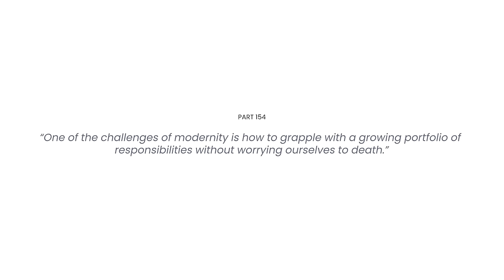7 Lessons from a 137 Year Old Brand - John Murphy | Endgame #154 (Luminaries)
Gita Wirjawan engages in a conversation with John Murphy, the President and CFO of The Coca-Cola Company, to delve into 7 pivotal topics in today's and tomorrow's business landscape.

Furthermore, John imparts 7 fundamental messages for the younger generation based on his perspective and extensive experience guiding a multinational corporation that has operated since the late 19th century.

Chapters
0:00:00 - Intro
0:01:06 - Background
0:06:12 - Waste
0:17:39 - Water
0:24:30 - Women
0:26:15 - Wellbeing
0:30:38 - Wisdom
0:43:16 - Whilom
0:46:16 - Wish